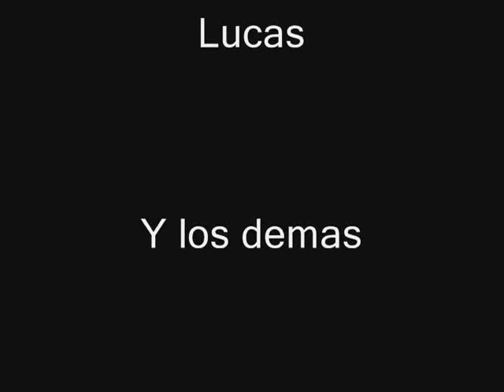85 shadow priest pvp - blizzard - patch 4.3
Drakkari server.
sry por la calidad pero mi graphic card se quemo u.u